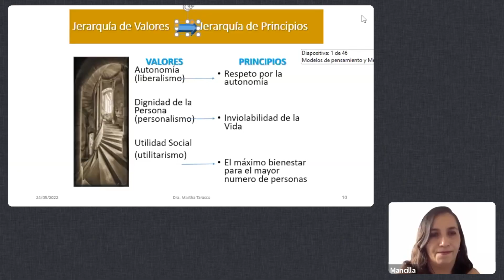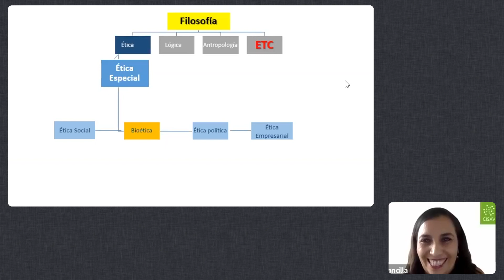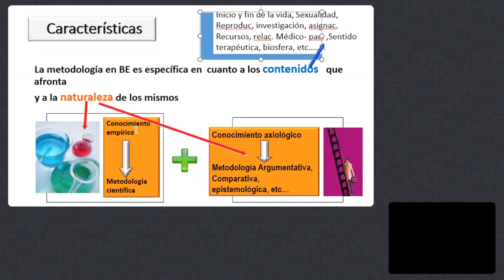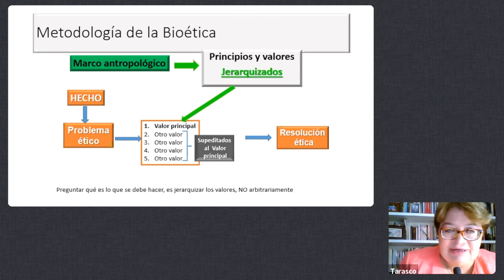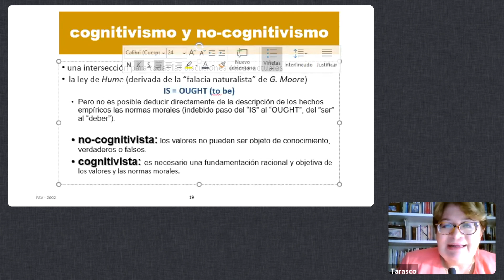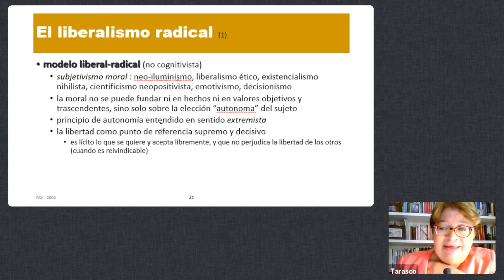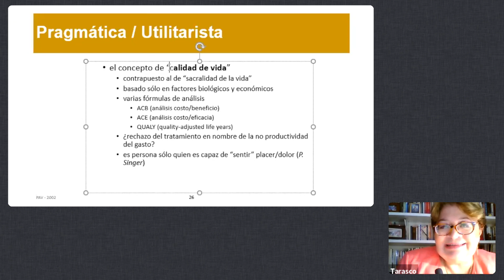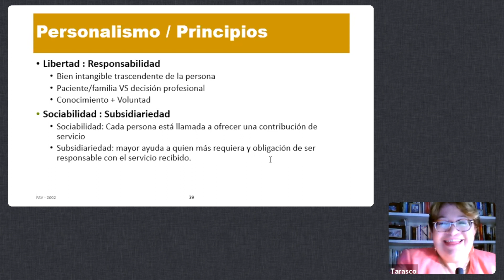Metodología de la investigación en Bioética Seminario de Bioética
El seminario de Bioética es un espacio que el Centro de Investigación Social Avanzada ofrece, buscando mostrar la actualidad y los dilemas éticos que se presentan en las diferentes líneas de investigación y estudio que presenta el programa de la Maestría en Bioética.
La bioética como estudio interdisciplinar que estudia éstos dilemas, debe generar un diálogo que logre crear un lenguaje común.